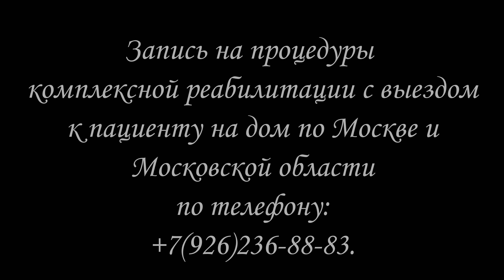Кинезиотейпирование двуглавой и трехглавой мышц плеча.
Что такое онлайн реабилитация?
Вы запутались в информации, которую вы собираете и используете, чтобы восстановиться. Занимаетесь целыми днями, а результата не видно!
Из чего состоит онлайн консультирование и дистанционное ведение пациента по индивидуально разработанному плану реабилитации:
1. Вы присылаете ваши выписки из больницы и прочие медицинские заключения.
2. Также вы присылаете короткие видео, которые отражают реальный двигательный дефицит пациента.
3. Ознакомившись со всей присланной информацией, назначаем день и время онлайн консультации.
4. На консультации: время первой консультации не ограниченно (пока не выясним все вопросы), вопрос – ответ как с вашей стороны, так и с моей (я отвечаю на все интересующие вас вопросы и задаю вопросы, которые позволят максимально точно подготовить для вас схему эффективных занятий.
5. Подготовка программы реабилитации: по итогам консультации и собранной информации для вас готовится программа реабилитационных мероприятий, которая включает в себя видео инструкции по выполнению упражнений, описание ортопедических приспособлений (если это необходимо), текстовая часть с комплексами упражнений и рекомендациями.
6. Весь объем информации отправляется вам по электронной почте.
7. После ознакомления с материалом вы начинаете занятия и дальнейшее общение проводится по WhatsApp (у вас будут возникать вопросы по ходу занятий, вы будете каждую неделю отправлять видеоотчет по выполнению упражнений для отслеживания динамики вашего восстановления). Вся эта информация сохраняется в вашей истории болезни для контроля результатов восстановления.
8. Обычно онлайн консультации проводятся 1 раз в месяц.
Запись на консультации и проведение процедур комплексной реабилитации по тел: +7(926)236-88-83.
Запись на онлайн консультации:
на сайте REABILITACIYA.COM
Telegram канал: Доступная реабилитация